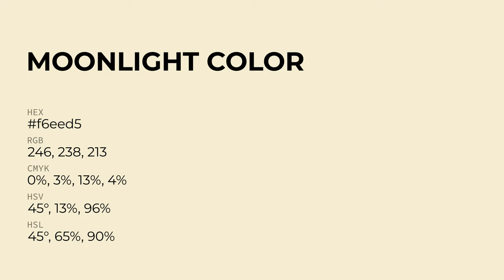Moonlight color f6eed5 hex Cool Yellow color f6eed5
What color is Moonlight ? f6eed5 hex, Cool Yellow color f6eed5

Hex f6eed5 Color Code is also known as Moonlight color

Hex f6eed5 Color code in RGB color code model is created after adding 96.47% red color, 93.33% green color and 83.53% blue color.
Hex f6eed5 Color code in CMYK color (process color) code model is generated after subtraction of 0% cyan, 03% magenta, 13% yellow, 04% black.